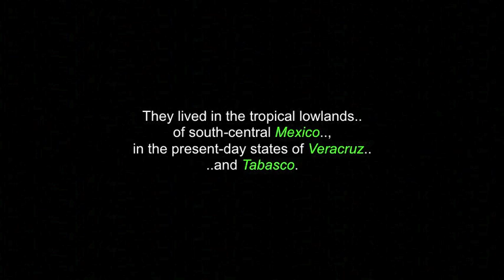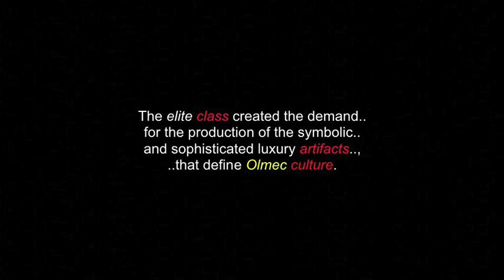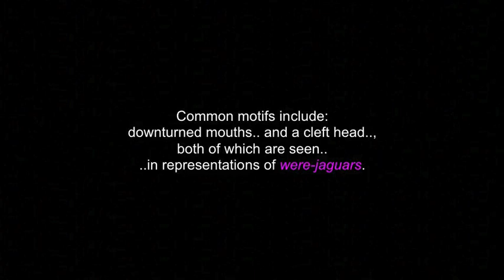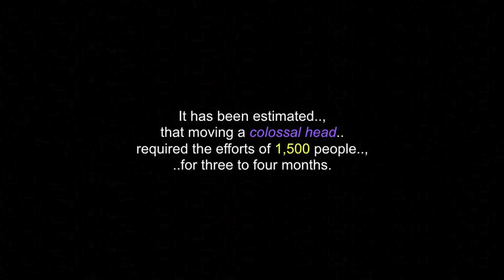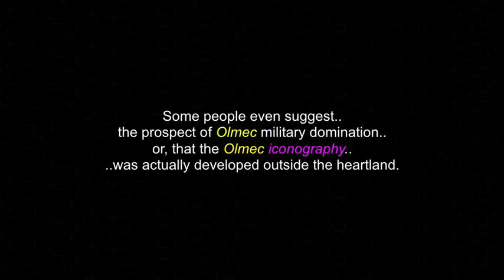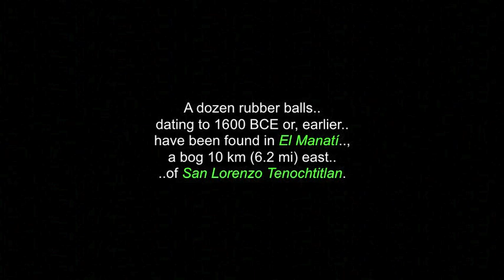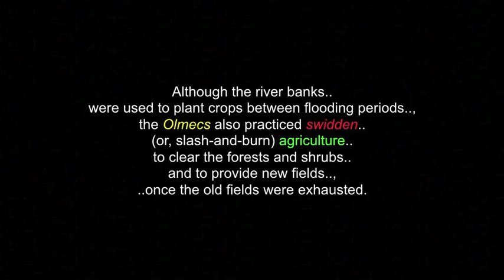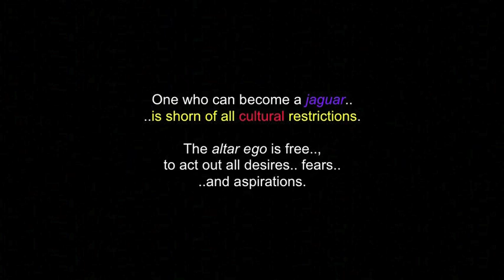The Olmec People: Culture, History, Music & Art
There are also videos  in this channel for other Central and South-American Indigenous Peoples., including:  "The Aztec People", "The Maya People", "The Cambeba People" & "The Yaminawa People".

The Olmec People are an Indigenous People and were the earliest known major civilization in Mesoamerica, following a progressive development in Soconusco.

They lived in the tropical lowlands of south-central Mexico, in the present-day states of Veracruz and Tabasco.  It has been speculated, that the Olmecs derive in part from the neighboring Mokaya or, Mixe–Zoque Peoples.

The Olmecs flourished during Mesoamerica's formative period, dating roughly from as early as 1500 BCE to about 400 BCE.
It is not known what name the ancient Olmec used for  themselves,but, some later Mesoamerican accounts seem to refer to the ancient Olmec as: the "Tamoanchan People“.  A contemporary term
sometimes used for the Olmec culture is “tenocelome”, meaning: "mouth of the jaguar".

I thank, with respect: The Olmec People..;  Wikipedia.com..; Ted Andrews..; JORGE REYES..; CELEB HENNESSEY..;  STYX..; MAYA DEER DANCE ..; PLAYA DEL CARMEN..; TSOMPANTLI..; JETHRO TULL..; JAMES HORNER..;  GUNS ’N’ ROSES..; THE STEVE MILLER BAND..; MAX WEBSTER; THE BANGLES..; JUDAS PRIEST..; JOHNNY WINTER.. and to all the other brothers and sisters who have contributed to this video..,  with any photos.

(480P - You-Tube)